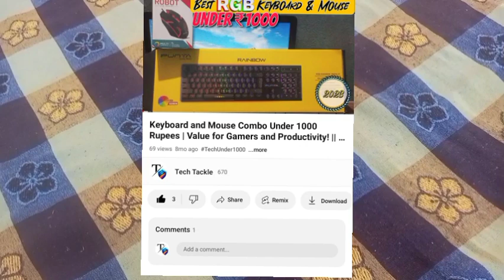iVooMi Mouse Review: 1 Year Later - Still Worth It? | Tech Tackle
Curious if the iVooMi Mouse stands the test of time? 🐭 In this video, I dive deep into my experience after a full year of usage to help you decide if it's still worth investing in. From durability to performance, I cover it all to give you the most honest and up-to-date assessment. Whether you're a casual user or a hardcore gamer, this review will give you the insights you need to make an informed decision.